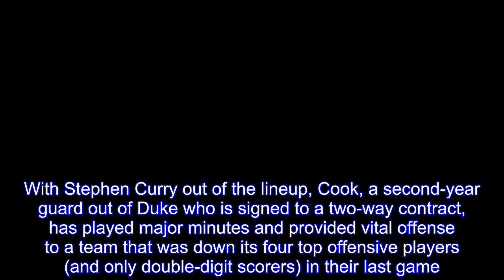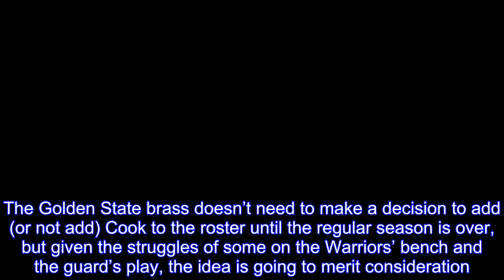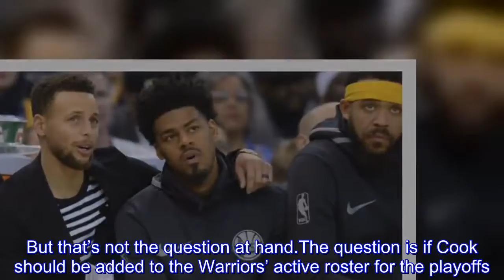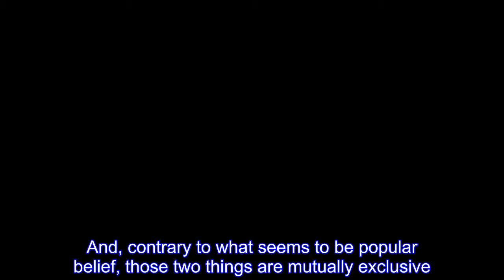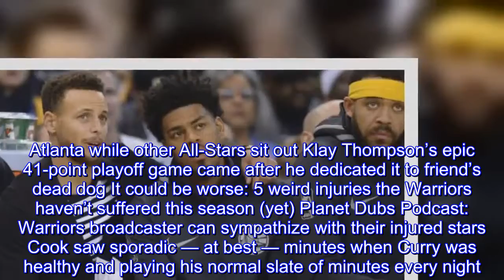Let's chill with the Quinn Cook Warriors playoff roster talk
CLICK HERE if you are having trouble viewing the video on a mobile device Quinn Cook has been a godsend for the Warriors over the last few weeks.With Stephen Curry out of the lineup, Cook, a second-year guard out of Duke who is signed to a two-way contract, has played major minutes and provided vital offense to a team that was down its four top offensive players (and only double-digit scorers) in their last game.Cook, who has jettisoned back and forth between the Warriors’ minor league affiliate in Santa Cruz and Oakland this season, has started the last six games and is averaging 34 minutes and 16 points per contest.In his last three games — contests that the Warriors really needed someone to step up and carry the offensive load — Cook has averaged nearly 40 minutes and 25 points per game.These breakout performances have sparked speculation that Cook could be added to the Warriors’ playoff roster.But Cook playing on a two-way contract means that in order for him to play in the postseason, the Warriors would need to clear a roster spot by cutting a current player.The Golden State brass doesn’t need to make a decision to add (or not add) Cook to the roster until the regular season is over, but given the struggles of some on the Warriors’ bench and the guard’s play, the idea is going to merit consideration.That’s deserved.For now, the Warriors are deflecting the question — there’s no reason to plant a flag at the moment, right? — but that has only fueled the external conversation about Cook being on the playoff roster.As of Friday, there’s a near consensus that, yes, he should be added to the fold.Let me stand as the contrarian to that idea.I want to get something straight: there’s no doubt in my mind that Cook is an NBA player — I said that long before he had his breakout performances over the last few games, in fact.But that’s not the question at hand.The question is if Cook should be added to the Warriors’ active roster for the playoffs.And, contrary to what seems to be popular belief, those two things are mutually exclusive.Cook could continue to play well for the rest of the regular season and continue to make a case to be on the postseason roster — it wouldn’t shock me if he did break through — but at the moment, I believe he’s on the outside.Here’s why: The Warriors are getting healthy Related Articles Why Warriors, Stephen Curry don’t believe his ankle will be an issue even if not fully healed Stephen Curry to return vs.Atlanta while other All-Stars sit out Klay Thompson’s epic 41-point playoff game came after he dedicated it to friend’s dead dog It could be worse: 5 weird injuries the Warriors haven’t suffered this season (yet) Planet Dubs Podcast: Warriors broadcaster can sympathize with their injured stars Cook saw sporadic — at best — minutes when Curry was healthy and playing his normal slate of minutes every night.Why? Because Shaun Livingston averages 16 minutes per game and Curry averages 32.